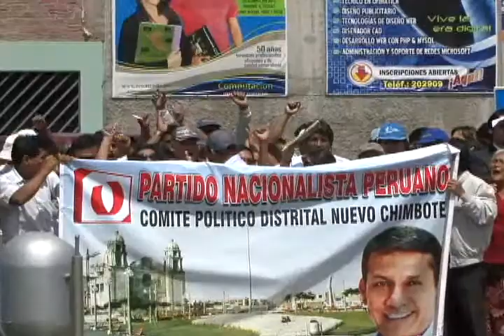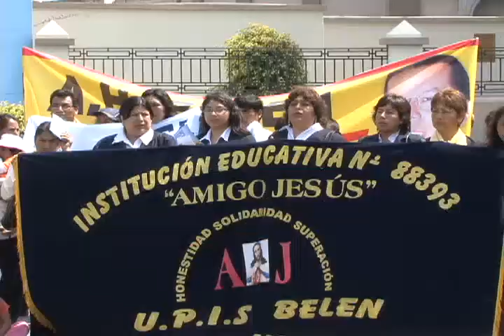PARTIDO NACIONALISTA RESPALDA A PACO GASCO1